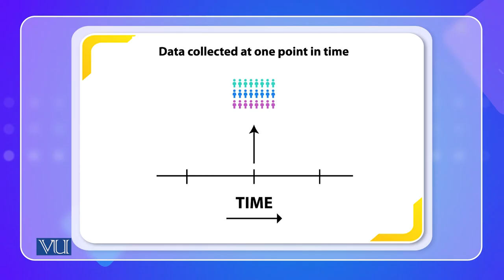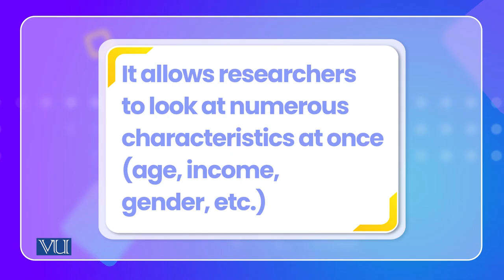Cross Sectional Studies | Cross Cultural Psychology | PSY515_Topic032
Topic032: Cross Sectional Studies,
By Dr. Naumana Amjad